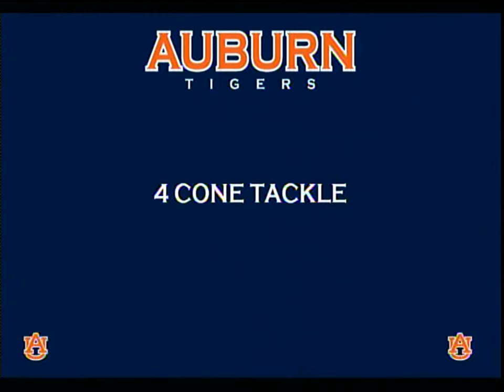TACKLING CIURCUIT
AUBURN TIGERS